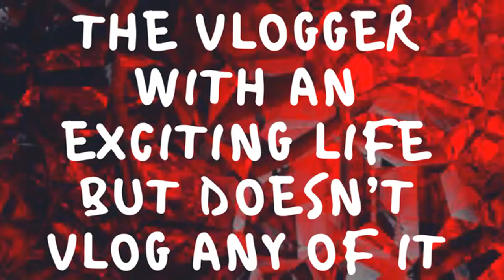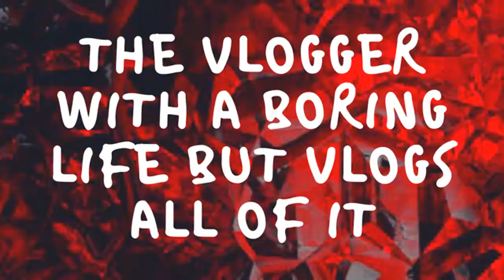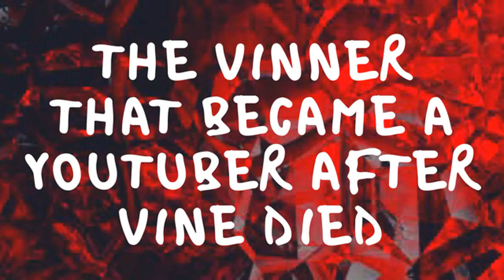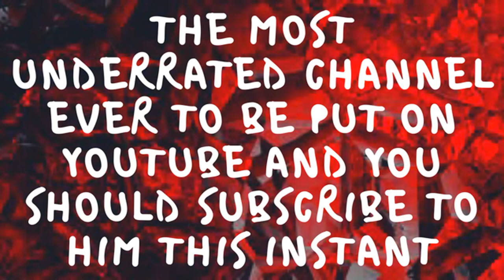Types of YouTubers!!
Watch as I copy Love Live Serve!!

Check out Ellen Hagestig's YouTube Channel!!